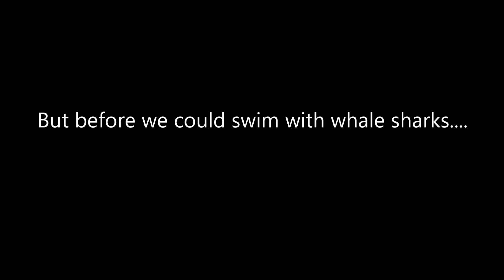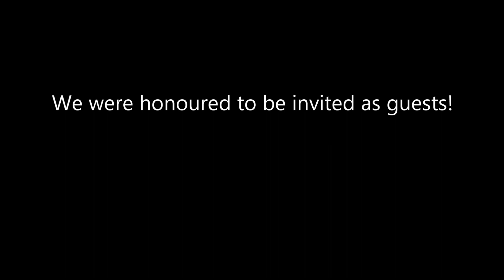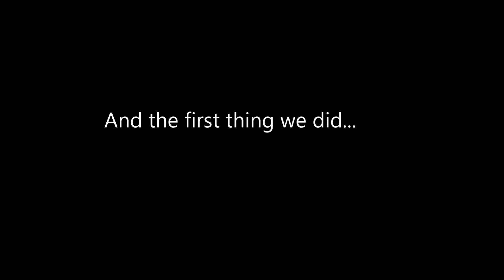A riding adventure in Moal Boal, Cebu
For her birthday gift, we travelled to Cebu in the Philippines. We travelled 3 hours out from Cebu City to Moal Boal, a little resort town by the sea. We didn't have time to take our PADI certs so we settled on snorkeling instead in the clear emerald waters just outside our front door.

Distances in Moal Boal can be quite significant so we rented a couple of Honda Beat and explored the coastline all the way up to Osmena Peak. Then its off to Oslob to swim with whale sharks.